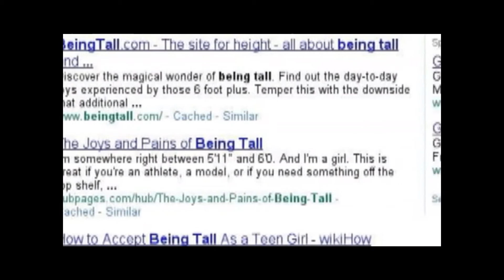Happy Teacher's Day Mr Noel Ong! (SQSS)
A video made by Ashwin Dinasan, on behalf of the whole of 3C'10 history students to thank Mr Ong for what he have done for us! :D

Yep, we love you!